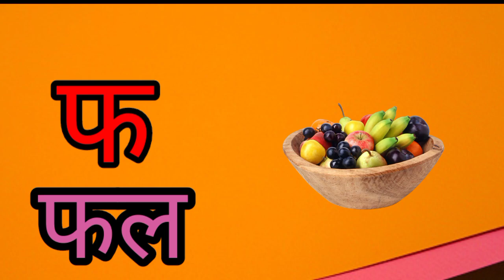Learn Hindi Vyanjan with Animation || Ka se kabutar || Hindi varnamala songs || Kids world tv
Welcome to our Hindi varnamala learning video for kids! In this fun and interactive video, your little ones will learn the 44 consonants and 12 vowels of the Hindi language through engaging animations and catchy songs. Our friendly and engaging teachers will guide your children through the basics of the Hindi alphabet, providing them with the tools they need to read, write, and speak the language. Whether you're a parent looking to introduce your children to the Hindi language or a teacher searching for a fun and effective way to teach the alphabet, this video is the perfect resource for you! So join us on this exciting journey of language learning, and watch as your children develop their reading, writing, and speaking skills in Hindi. We can't wait to see what they'll achieve!"